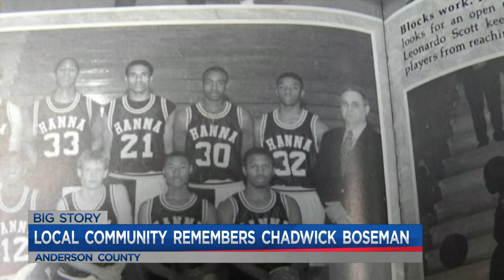Local community remembers Chadwick Boseman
The world and Upstate are mourning the loss of "Black Panther" star Chadwick Boseman. Michelle Zhu has more from some of those that knew him growing up.